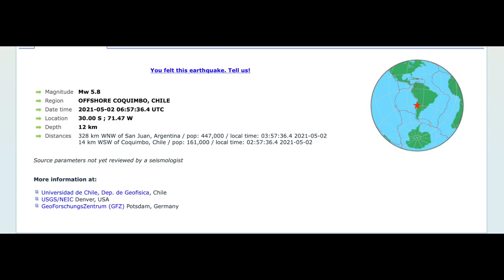Powerful 6 0 Magnitude Quake Hits Chile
The people of Chile and neighbouring countries are used to earthquakes, as the region is part the Ring of Fire - an area around much of the rim of the Pacific Ocean where many volcanic eruptions and earthquakes occur due to the collision of lithospheric plates.
According to the European-Mediterranean Seismological Centre (EMSC), the earthquake hit off of Coquimbo on Sunday morning. The quake's epicentre was located at a depth of around 10 km (6.2 miles).
So far, there have been no reports about any damages or casualties, caused by the tremor.